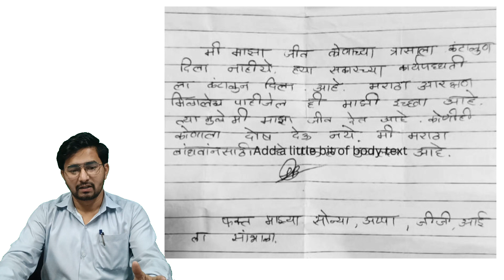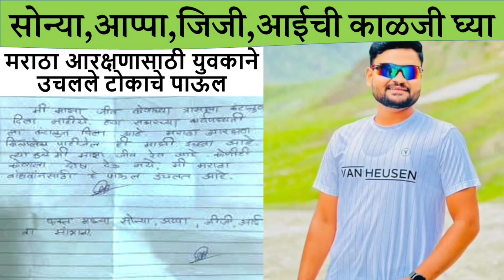मराठा तरुणाने आरक्षणासाठी उचलले टोकाचे पाऊल || भावपूर्ण श्रद्धांजली 🙏